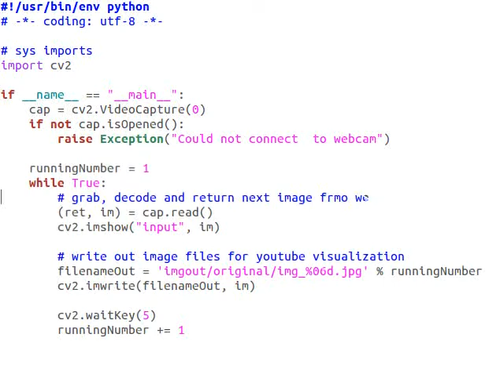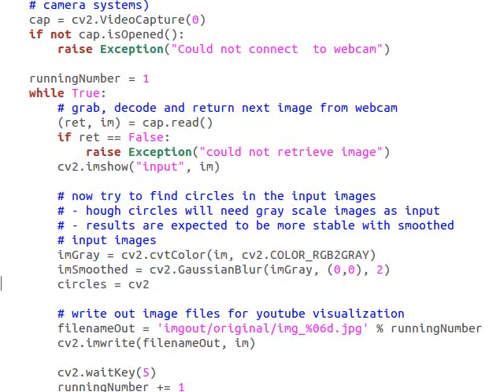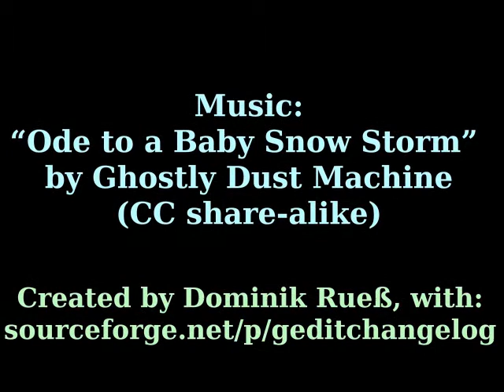Complete Change Logging Demonstration in Gedit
Demonstration of complete change logging capability with a Gedit Plugin. Visualized by means of a simple program in Python and OpenCV, to detect circles in webcam imagery.

Very interesting effects, since all the small errors and debugging statements are still visible. Usually you wouldn't see them in a final source code. You should give it a try, you'll realize how not straightforward at all your coding style really is.

Note: The change speed is uniform, it doesn't reflect the real programming speed,

(from Free Music Archive (FMA), with Attribution-NonCommercial-ShareAlike 3.0 Unported license)